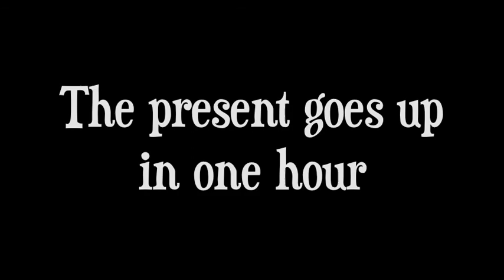Another Very Special Message From The Christmas Stocking